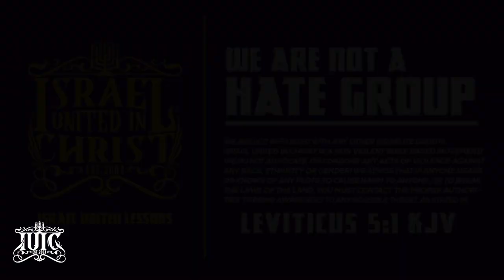The Israelites: Our Nationality Was Taken From Us